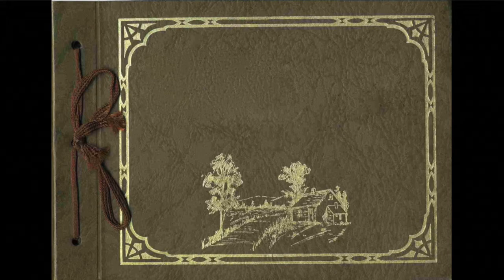«Прогулка по набережной» - Кострома / "A walk along the waterfront" - Kostroma :1950s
«Прогулка по набережной»
Кострома
1950-е годы

"A walk along the waterfront"
Kostroma
1950s

И. Тамарин "Старая афиша"

Here I present a series of photographs of a walk along the waterfront of the mighty Volga River  in the ancient city of Kostroma taken in the 1950s.
Please note the error saying 1970s in the video itself.